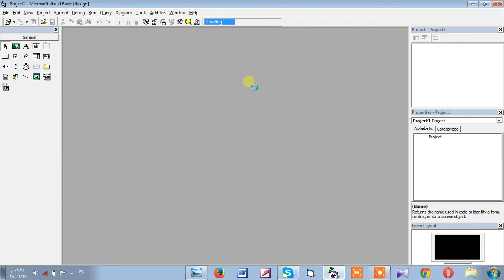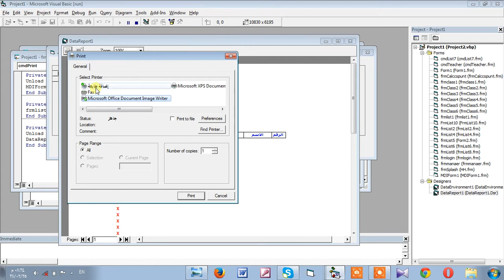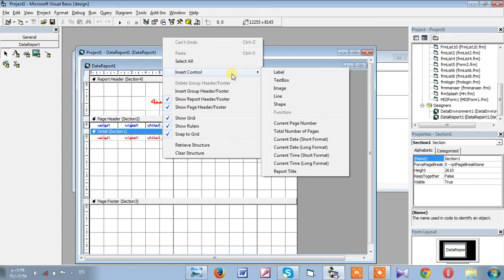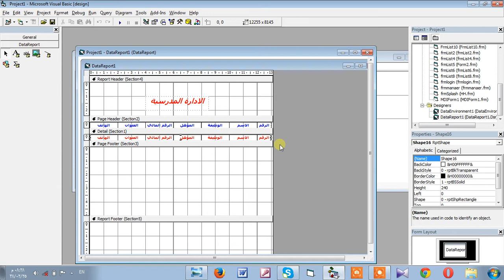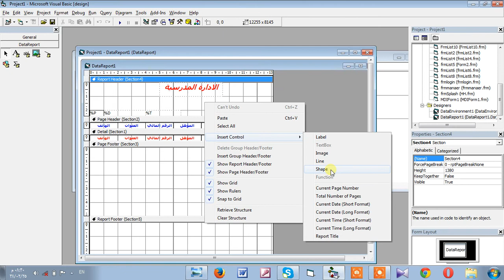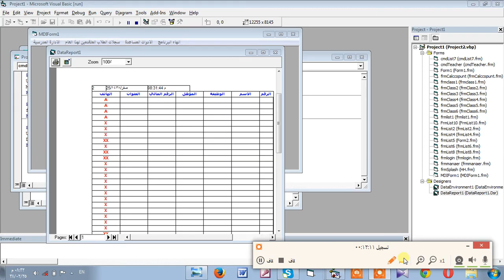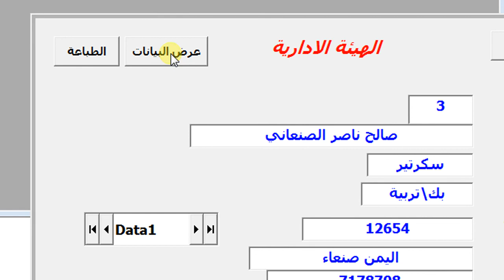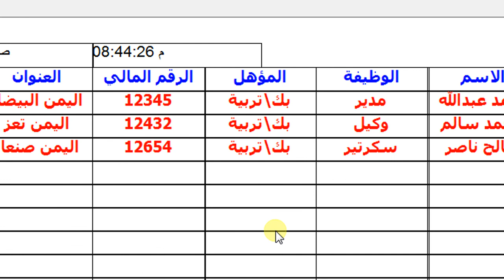كورس برمجي عن الادارة المدرسية الدرس Explain VB6 34 || دورة انشاء برنامج ادارة المدارس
حصريا _كورس برمجي للمتوسط والمحترف من خلال منصة فيجوال بيسك دروس متواصلة عن مشروع الادارة المدرسية وهو عبارة عن انشاء نظام متكامل يمكن تغييرة او الاستفاده منه لانشاء مشاريع اخرى مثل نظام برمجي من خلال ترتيب الاكواد وغيرها من خلال الخطوات البرمجية كنظام محاسبي او غيره من الانظمة
دورة انشاء برنامج ادارة المدارس
اللغة المستخدمة : فيجوال بيسك
قاعدة البيانات : اكسل